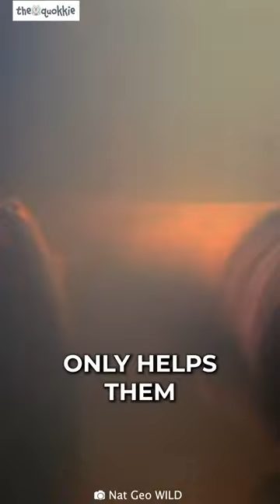Electric Eel | You Should Never Touch This Fish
In this short video, we meet the electric eel – one of the most dangerous creatures in the world!

The electric eel can kill a crocodile with 860 volts of electricity – that's more than six times the voltage of a standard household outlet!

Electric Eel is nature's most electrifying creature, capable of producing up to eight times the voltage of a household outlet, reaching up to 860 volts. That's enough power to take down a crocodile. This is why you should avoid touching the electric eel.

What sets them apart is their special cells called electrocytes, which make up 80 percent of their body. These electrocytes function like tiny batteries, allowing the eels to generate electric shocks. They use this ability for hunting and self-defense.